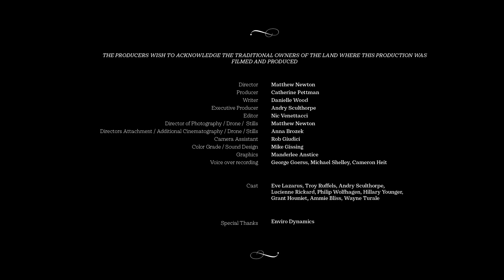The Weeping Tree - Episode 5: Hillary Younger, Photographer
A deeply moving and engaging portrait of a Vandemonian tree with the ability to survive blizzards, weep alcohol and bring grown men to tears.

Landscape photographer Hillary Younger returns to Skullbone Plains and photography as a way of finding purpose in her life.

Screen Australia Presents In Association With Screen Tasmania
With Support from Purves Environmental Fund
And Purryburry Trust
With Tasmanian Land Conservancy and Australian Geographic

Director - Matthew Newton
Producer - Catherine Pettman
Writer - Danielle Wood
Executive Producer - Andry Sculthorpe
Editor - Nic Venettacci
Director of Photography/Drone/Stills - Matthew Newton
Directors Attachment/Additional Cinematography/Drone/Stills - Anna Brozek
Camera Assistant - Rob Giudici
Color Grade / Sound Design - Michael Gissing
Graphics - Manderlee Anstice
Voice Over Recording - George Goerss, Michael Shelley, Cameron Heit